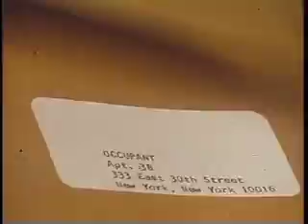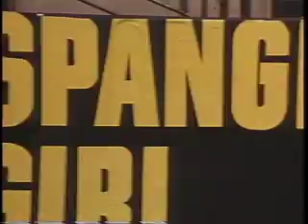A Vision of the World